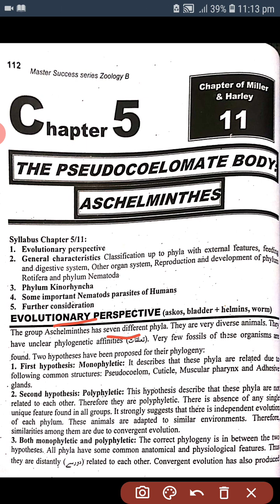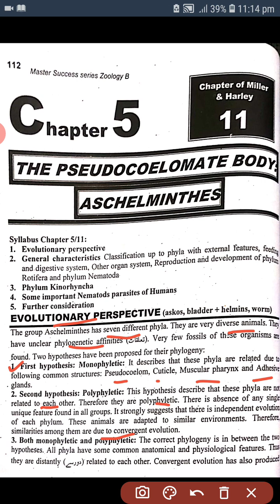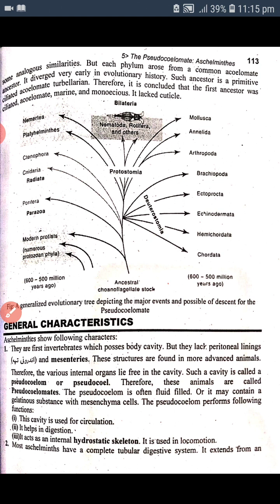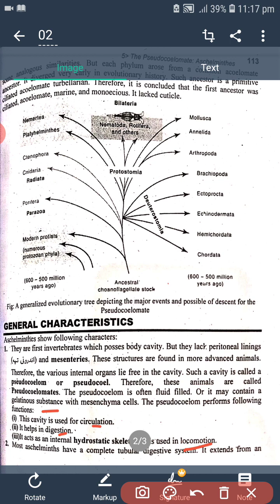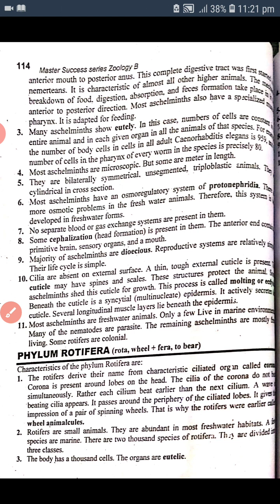The Pseudocoelomate Body Aschelminthes Evolutionary Perspective and General Characters